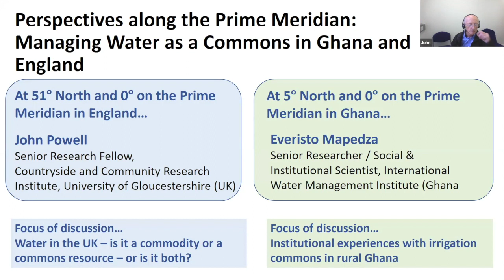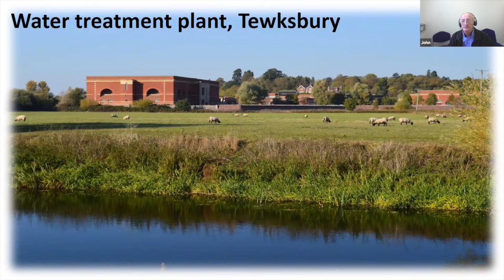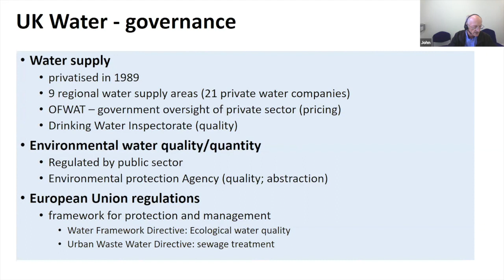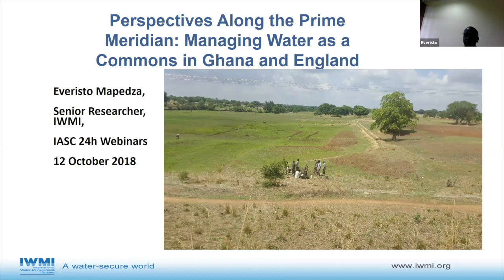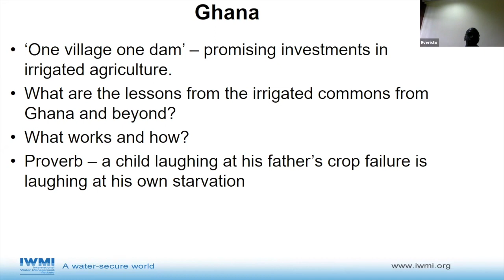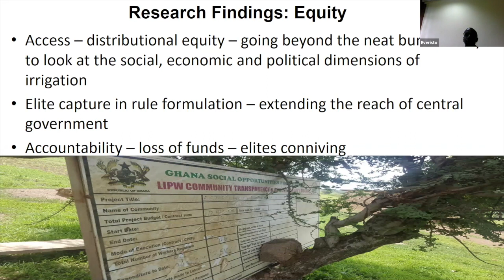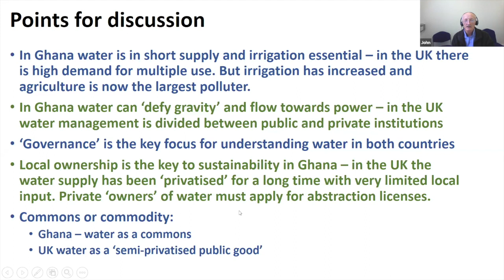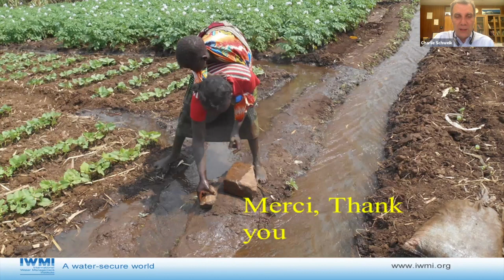UTC+0 Everisto Mapedza & John Powell